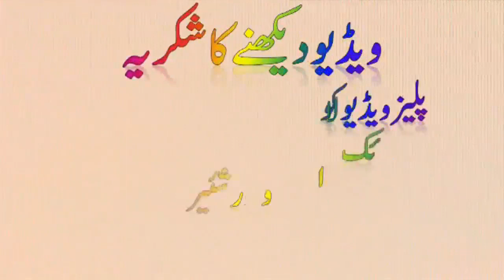Badaz Khuda Bazurg Toi Qissa Mukhtasar حج کے بعد نیا بیان